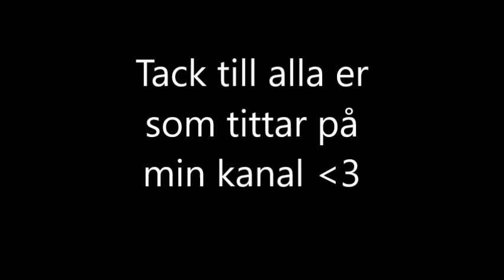En seg dag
I den här videon berättar jag om min sega dag.